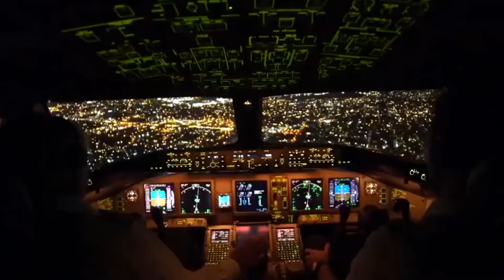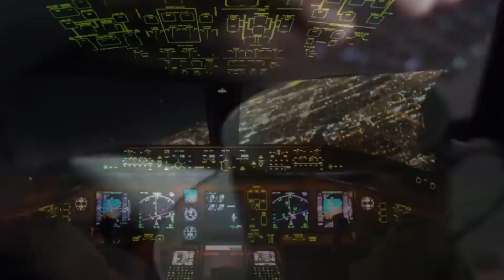Best Gym Workout Music 2022 ⚡ Motivational Trap Rap Music ⚡ Workout Motivation Music 2022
☢ If any producer, artist or label has an issue with any of the uploads please get in contact with us and we will delete it immediately: 📩